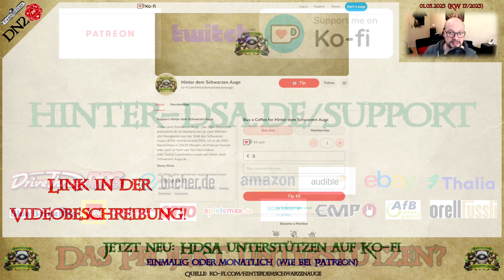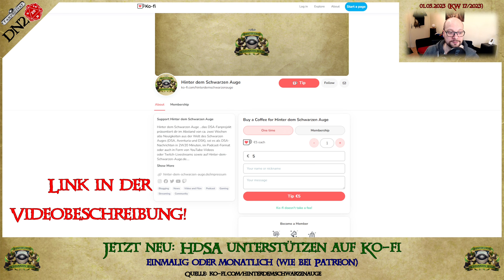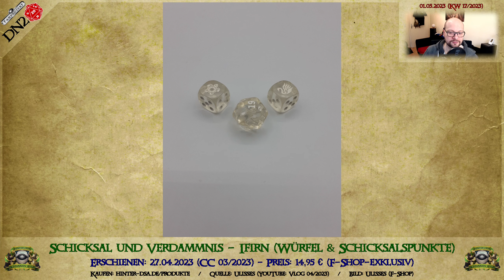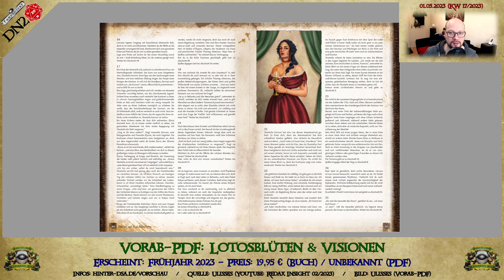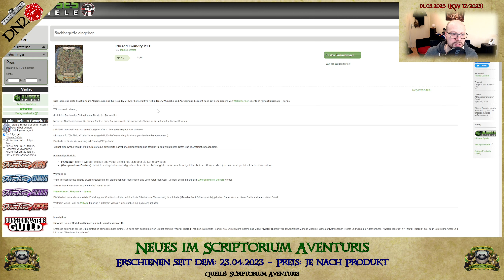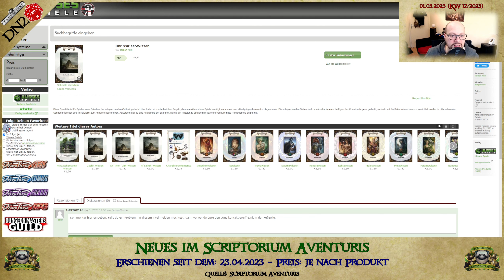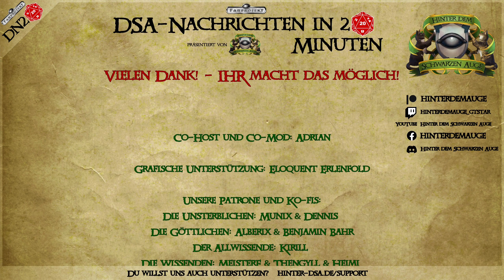Almanach der Ungeheuer, Rahjas Gunst & Neuerscheinungen im April (DSA-Nachrichten KW17/23) #046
Ein neuer Ingame-Kreaturenband kommt, die Neuerscheinungen aus April sind da und es gibt weitere Einblicke in die Vorab-PDFs zu Die Gunst der Göttin!

All das und viele weitere Themen heute in den "DSA-Nachrichten in 2W20 Minuten" mit den wichtigsten Neuigkeiten rund um Das Schwarze Auge, AVENTURIA und Die Schwarze Katze - auf YouTube und im Podcast-Feed!

Ich bin dankbar über Feedback, Kritik und Anmerkungen - gerne in die Kommentare! :)

bzw. dort unter

KAPITEL:
00:00 Die heutigen Themen

01:17 Neuerscheinungen
*Rastullah-Vademecum
*Stoffkarte - Das Wüstenreich
*DSA 1 - Verschollen in Al'Anfa (remastered)
*Acrylmarker-Set - Schuppenkleid & Lange Zungen (Achaz)
*Schicksal und Verdammnis - Firun (Würfel & Schicksalspunkte)
*Schicksal und Verdammnis - Ifirn (Würfel & Schicksalspunkte)
*Pardona-Miniatur (Resin)
*Pardona-Miniatur (Resin; groß)
*Rohal-Miniatur (Resin; groß)
*Rakorium Muntagonus-Miniatur (Resin; groß)
*Dryade Fahende-Miniatur (Resin; groß)
*Hexenreigen (Foundry VTT-Modul)
*Pfotenwerk #03 - Regelerweiterung - Reiten und Kutschen (PDF)

04:18 Produktvorschau
*Vorab-PDF: Rahjas Gunst
*Vorab-PDF: Lotosblüten & Visionen
*Crowdfunding: Die Winterwacht – Das Bornland und die Walberge
*Almanach der Ungeheuer
*Kodex der Kräuter – Acrylmarker-Set
*Gehörnte Gefahren
*Gehörnte Gefahren – Acrylmarker-Set
*Götterstatue Travia (limitiert auf 100 Exemplare)
*Rhazzazor-Miniatur (Resin)
*Collector's Club-Würfel 2022/2023
*Collector's Club-Sammelmünze 2022/2023
*Ina Kramer-Versteigerung auf der RatCon

12:05 Neues im Scriptorium & sonstiges Fanwerk
*Neues im Scriptorium Aventuris

13:56 Das DSA-Wetter (die nächsten Wochen)
*Studierstube der Gildenmagie (Roll20-Modul)
*Aventurisches Elementarium (Roll20-Modul)
*Aventurischer Bote 218 + Heldenwerk #47 "Das Geisterkrokodil"
*Das Geheimnis der Zauberschüler (Foundry VTT-Modul)
*32. Welle Collector's Club (April 2023)
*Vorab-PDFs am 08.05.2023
*33. Welle Collector's Club (Mai 2023)
*DSA-Nachrichten #047 1 Woche VOR der CCC mit Vorschau

DAS SCHWARZE AUGE, DIE SCHWARZE KATZE, AVENTURIA, AVENTURIEN, DERE, MYRANOR, THARUN, UTHURIA, RIESLAND und THE DARK EYE sind eingetragene Marken der Ulisses Spiele GmbH, Waldems. Die Verwendung der Grafiken in diesem Podcast/Video erfolgt unter den von Ulisses Spiele erlaubten Richtlinien für Videoinhalte. Eine Verwendung über diese Richtlinien hinaus darf nur nach vorheriger schriftlicher Genehmigung der Ulisses Medien und Spiel Distribution GmbH erfolgen.